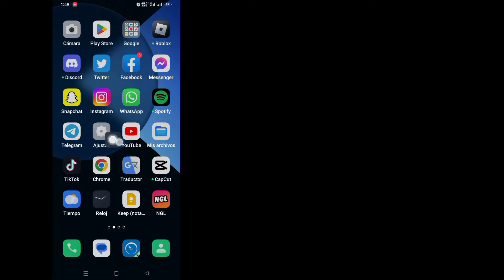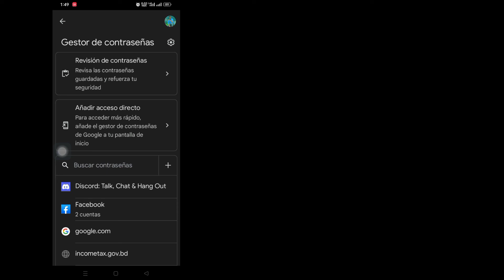¡Cómo ver la contraseña de Messenger! | Cómo ver tu contraseña en Facebook Messenger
Cómo ver la contraseña de Messenger |  Cómo ver tu contraseña de Messenger

      Hola espectadores, bienvenidos a Solution Box. Aquí, en este video, aprenderá.  Cómo ver la contraseña de Messenger |  Cómo ver tu contraseña de Messenger
      .Mira este video completo y sigue todos mis pasos sin omitirlos. Es un método súper simple y fácil.